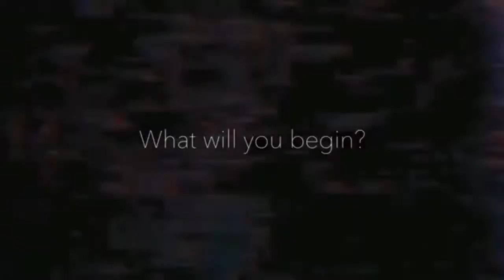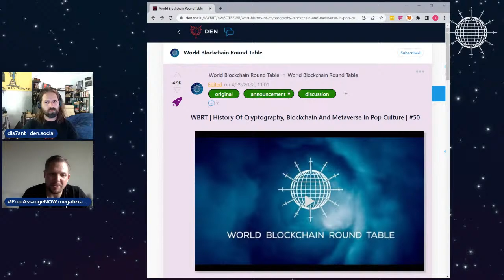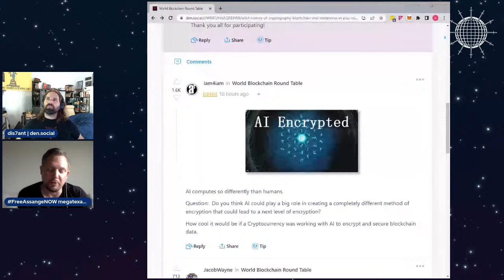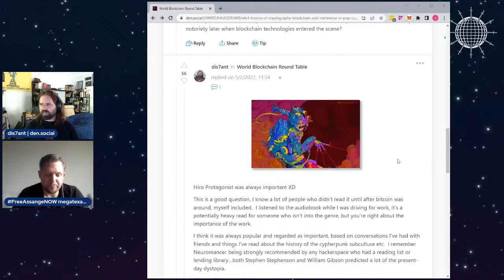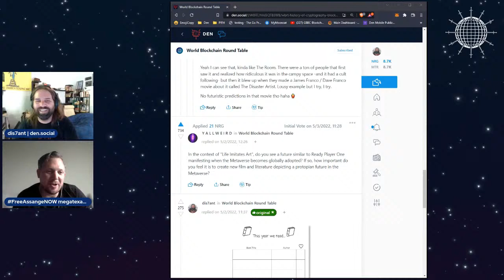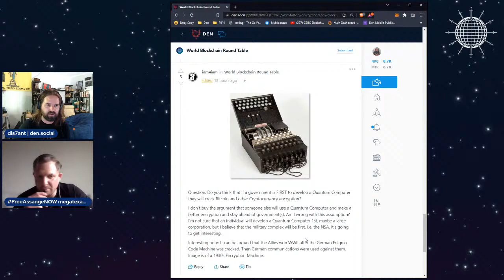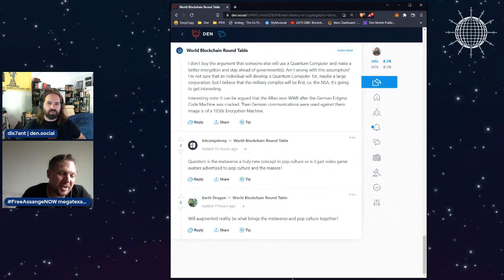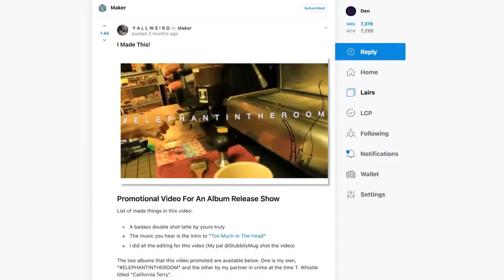WBRT #50 | History of Cryptography, Blockchain and Metaverse in Pop Culture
1:13 Welcome
2:30 Current events
37:25 AI computes so differently than humans. Do you think AI could play a big role in creating a completely different method of encryption that could lead to a next level of encryption?
57:43 Did the public realize how important Snow Crash was when it was published or did it build up notoriety later when blockchain technologies entered the scene?
1:09:35 In the context of "Life Imitates Art", do you see a future similar to Ready Player One manifesting when the Metaverse becomes globally adopted? If so, how important do you feel it is to create new film and literature depicting a protopian future in the Metaverse?
1:25:12 Can the hosts recommend some books that are relevant to this topic?  Obvious examples: Snow Crash, Neuromancer, Cryptonomicon, Virtual Light (okay these are maybe just my suggestions and I stole the easy ones)
1:26:49 Question: Do you think that if a government is FIRST to develop a Quantum Computer they will crack Bitcoin and other Cryptocurrency encryption?
1:32:20 Question: is the metaverse a truly new concept in pop culture or is it just video game avatars advertised to pop culture and the masses?
1:34:34 Will augmented reality be what brings the metaverse and pop culture together?

WBRT is live every Thursday at 11 am Eastern and features some of the most respected, distinguished, and knowledgeable experts in the blockchain industry.